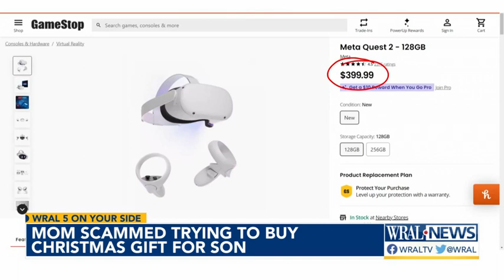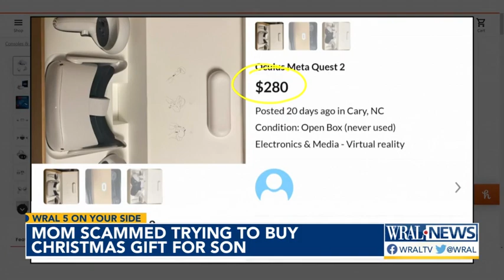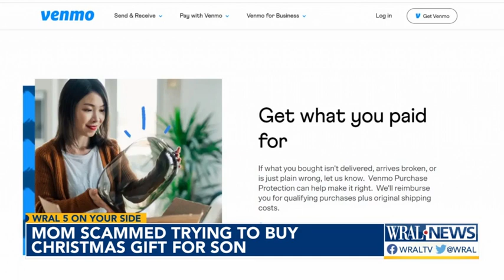Raleigh mom gets swindled out of $280 buying Christmas gift for son online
Single mom Natalie Lee was set on giving her son the best Christmas she could, but a scammer had other ideas.

With inflation driving up the price of gifts many shoppers are turning to resale sites like Facebook Marketplace, OfferUp or Craigslist, but buyer beware.
A Raleigh mom was swindled out of $280 while trying to buy a gaming gift for her son.

Natalie Lee wishes she could get her children everything on their shopping list. “Any time they want something really bad, I try to make it happen, but it’s really hard,” Lee said.

This year, her 9-year-old son wanted the Meta Quest 2 VR headset more than anything. On top of her paycheck, Lee scraped together money by reselling her own items online, and then came across the very VR headset on resale site OfferUp. The device sells at stores for about $300 to $400. Lee spotted it on OfferUp for $280. It was a great deal that she felt wasn’t too good to be true. Lee met the seller, Alesha Brooke, in person in the parking lot of a downtown Raleigh restaurant.

“I felt very comfortable because we were face to face and I did the transaction,” Lee explained.

During the exchange she didn’t look in the box because she said it felt heavy inside. That decision turned out to be a big mistake. Back in her car, with the seller long gone, Lee opened the box and found only plastic and cardboard.

“My heart sank,” Lee said. “I felt duped. I felt embarrassed. I couldn’t believe I didn’t think to look in the box.”

When asked why she didn’t check the box initially, Lee explained that she wanted to trust that nobody would do something like that.